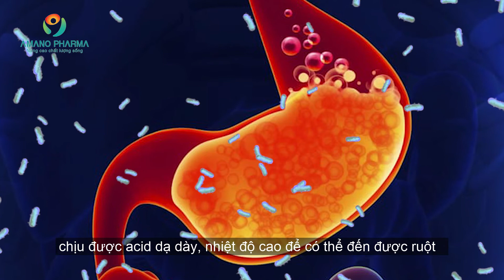Táo bón ở trẻ, tại sao cần dùng nhuận tràng và men vi sinh, men vi sinh của Nhật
Táo bón là bệnh tiêu hoá phổ biến ở trẻ em. Trẻ bị táo bón dễ dàng bỏ bữa, biếng ăn, lâu dần dẫn tới kém hấp thu dưỡng chất, suy dinh dưỡng khiến các mẹ vô cùng lo lắng.
Theo định nghĩa, táo bón là sự giảm tần suất đi ngoài, kèm theo khó và đau khi đi do phân rắn hoặc quá to. Đối với trẻ, táo bón được xác định tùy thuộc vào độ tuổi khi tần suất đi ngoài như sau:
- Trẻ sơ sinh: dưới 2 lần/ ngày.
- Trẻ bú mẹ hoặc bú bình: dưới 3 lần/ tuần.
- Trẻ lớn: dưới 2 lần/ tuần.
Nguyên nhân gây nên táo bón có thể chia làm 2 nhóm chính: táo bón chức năng và táo bón do tổn thương thực thể. Trong đó, táo bón chức năng chiếm tới khoảng 95%, nghĩa là trẻ bị táo bón do chế độ ăn uống và sinh hoạt không phù hợp.
Đối với trường hợp này, ngoài việc thay đổi thói quen, các chất nhuận tràng cũng được áp dụng để cải thiện tình trạng táo bón. Bên cạnh đó, men vi sinh cũng chiếm một vai trò vô cùng quan trọng.

Trẻ bị táo bón, thức ăn chưa được tiêu hoá ứ đọng trong thành ruột tạo điều kiện cho vi khuẩn có hại phát triển và làm tổn thương đường ruột. Hệ tiêu hoá bị tổn thương dẫn tới giảm bài tiết enzyme, thức ăn không được tiêu hoá hoàn toàn. Cứ thế tình trạng táo bón kéo dài mà không cải thiện. Việc bổ sung thêm men vi sinh là đưa vào cơ thể những chủng lợi khuẩn giúp cân bằng hệ vi sinh đường ruột, từ đó hệ tiêu hoá hoạt động tốt hơn và hệ miễn dịch của cơ thể được tăng cường.

Cũng vì lợi ích này mà hiện nay trên thị trường nhiều sản phẩm dành cho trẻ bị táo bón có chứa cả chất nhuận tràng và men vi sinh. Sự kết hợp này giúp bé nhanh chóng cải thiện tình trạng táo bón và có một hệ tiêu hoá khoẻ mạnh.

Các mẹ có thể tham khảo sản phẩm INSOTAC Gold hoặc INSOTAC Fast dùng chữa táo bón cho trẻ. Thành phần của INSOTAC có chứa các lợi khuẩn dạng bào tử với nhiều ưu điểm vượt trội như đời sống kéo dài, chịu được acid dạ dày, nhiệt độ cao để có thể đến được ruột và phát huy tối đa tác dụng. ngoài ra sản phẩm còn có chứa các chất xơ nhuận tràng có nguồn gốc tự nhiên, an toàn Sản phẩm hiện đã có mặt tại các hiệu thuốc và được các chuyên gia y tế khuyên dùng.